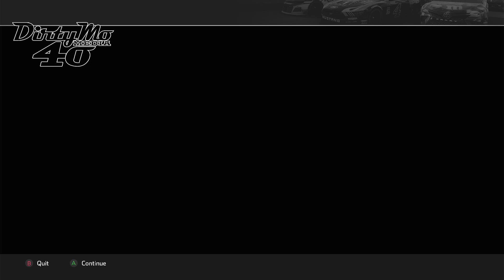14. Drebin. NASCAR heat 4 in 2024. dirt tour series.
I never liked practicing in all the NASCAR games every now and then I would practice. But this game makes much more important to practice. with the incentive of getting cash for practice laps and meet expectations.